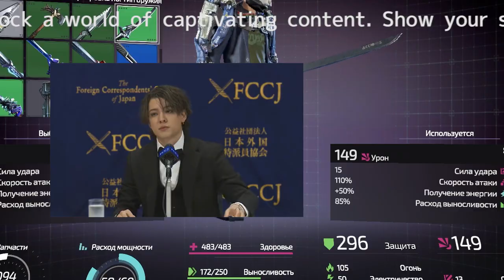カウアン・オカモト氏、デヴィ夫人に反論「勇気を振り絞って言っても、あなたのような人に否定される」に寄せられる支持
カウアン・オカモト氏